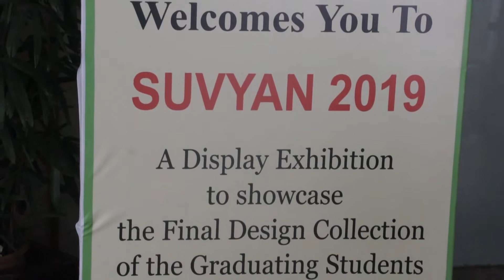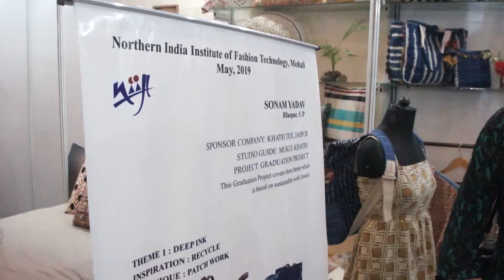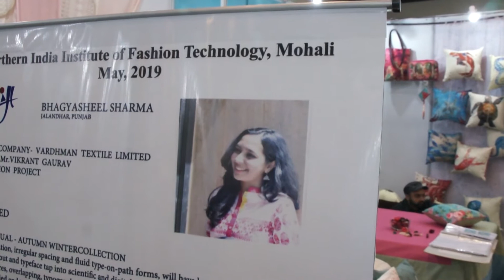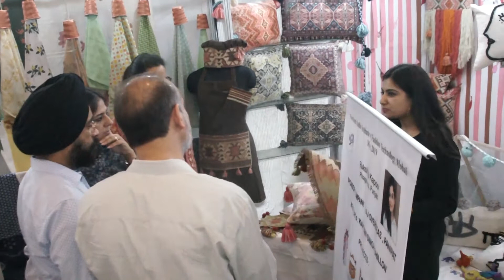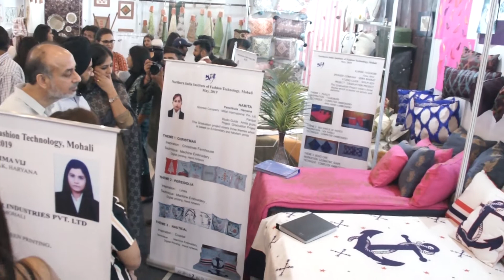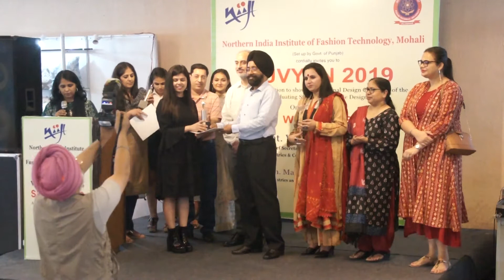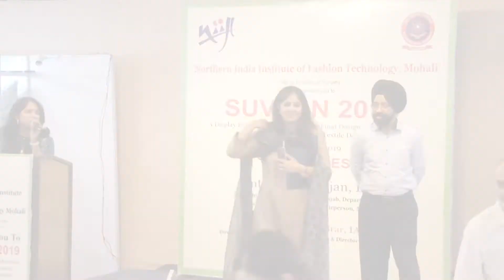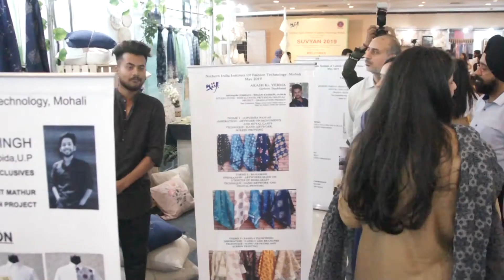NIIFT SUVYAN 2019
Chandigarh, May 18, 2019: The Northern India Institute of Fashion Technology, Mohali presented SUVYAN’19, a display exhibition to showcase the final design collection of the graduating students of the Textile Design Department at Hotel Shivalik View, Chandigarh. KALSI VIDEOZ 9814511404